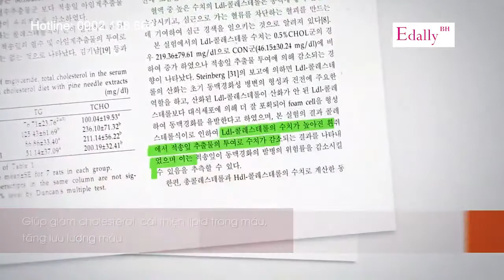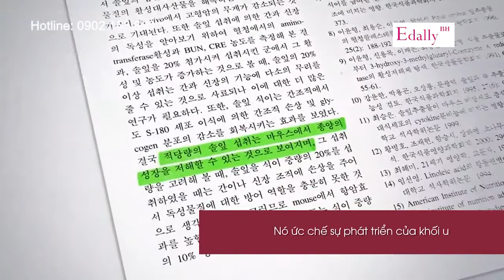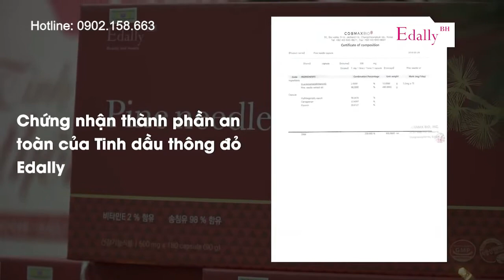Sự Kỳ Diệu Của Tinh Dầu Thông Đỏ Edally Trong Điều Trị Mỡ Máu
Tận hưởng lợi ích tuyệt vời từ thiên nhiên cho cuộc sống của bạn cùng Tinh Dầu Thông Đỏ Edally Hàn Quốc.
Theo công trình nghiên cứu của các nhà khoa học:
👉Lá thông đỏ có tác dụng hỗ trợ điều trị cho bệnh nhân mắc các bệnh tim mạch như tê liệt, xơ vữa động mạch, tăng huyết áp, ung thư dạ dày, bệnh tiết niệu. Nó cũng hỗ trợ điều trị các bệnh về ung thư da, ung thư gan, tiểu đường, rụng tóc.
👉Tinh Dầu Thông Đỏ Edally giúp:
- Giảm Cholesterol, cải thiện lipid trong máu, tăng lưu lượng máu.
- Ức chế sự gia tăng nồng độ Lipid ở gan.
- Duy trì lượng đường trong máu sau bữa ăn.
- Giảm lượng đường trong máu khi đói bụng.
- Thúc đẩy tổng hợp Collagen và tạo xương.
- Giảm mức độ Choleterol LDL.
- Ức chế sự phát triển của khối u.
👉Một viên Tinh Dầu Thông Đỏ Edally có khối lượng 500 mmg được chiết xuất từ 2,7kg lá thông kim đỏ trên núi cao Hàn Quốc. Theo các nhà khoa học của tập đoàn CosmaxBio thì 1 viên tinh dầu thông đỏ phải có khối lượng 500 mmg và độ tinh khiết 98% thì mới có tác dụng trong việc hỗ trợ điều trị bệnh.
👉Trong Tinh Dầu Thông Đỏ Edally có chứa các hoạt chất như Rutin, Taxol, Taxol Tere, Vitamin, Tepinolene, Amino Acid, Tepene, Unsaturated Faty Acid, A-pinene, Minerals, Flavonoids...
👉So sánh bức ảnh được chụp trước và sau 2 tháng (có thể thay đổi theo cơ địa từng người). Bạn có thể nhìn thấy các đường mạch máu bị xoắn đã duỗi thẳng ra.
👉Sự kỳ diệu của Tinh Dầu Thông Đỏ Edally là làm tan chảy và chuyển hóa mỡ Lợn hoặc mỡ Bò đã chiên rán thành nước.
👉 Tinh dầu thông đỏ Edally với thành phần chính là 98% Tinh dầu thông đỏ nguyên chất được chiết xuất từ lá thông kim đỏ được khai thác hoàn toàn tự nhiên trên núi cao từ 1.500m trở lên của Hàn Quốc cùng 2% D-α-Tocopherol.
👉👉 Tinh dầu thông đỏ Edally được sản xuất tại các nhà máy danh tiếng hàng đầu Hàn Quốc và Top 3 Thế giới về sản xuất Thực phẩm chức năng và Mỹ phẩm là CosmaxBio, được nhập khẩu và phân phối độc quyền tại Việt Nam bởi HÒA BÌNH GROUP.
👉👉Toàn bộ sản phẩm đều có đầy đủ chứng nhận của các cơ quan chức năng phía Hàn Quốc và Việt Nam.
👉👉 Mỗi sản phẩm do Trung Tâm Tinh Dầu Thông Đỏ Hàn Quốc EdallyBH - Thị trấn Đông Hưng, huyện Đông Hưng, tỉnh Thái Bình phân phối và cung cấp đến tay Quý khách hàng đều có thẻ bảo hành chính hãng trị giá 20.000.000 VNĐ.
LINK SẢN PHẨM
👇Địa chỉ Nhượng Quyền tin cậy đảm bảo uy tín, chất lượng. Có bảo hành sản phẩm.
TRUNG TÂM TINH DẦU THÔNG ĐỎ HÀN QUỐC EDALLY BH
🏢 Địa chỉ: LK-08, KĐT Đông Hưng, đường Bùi Sỹ Tiêm, TT Đông Hưng, Đông Hưng, Thái Bình
💁TUYỂN ĐẠI LÝ VÀ CỘNG TÁC VIÊN